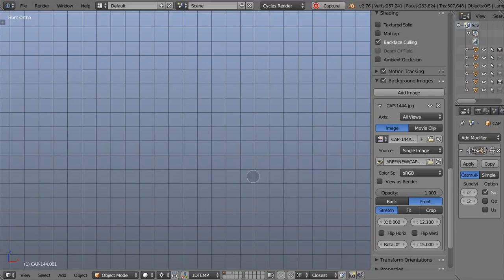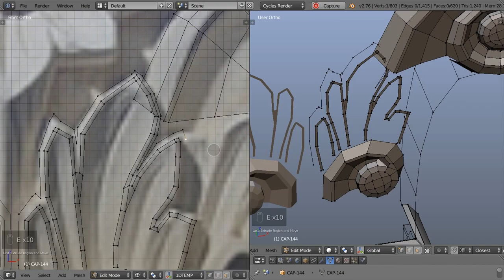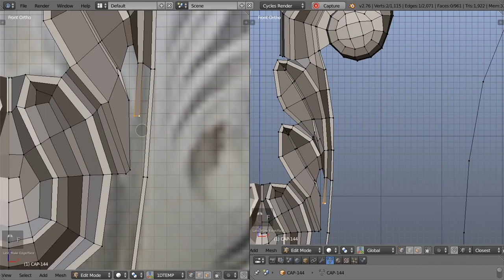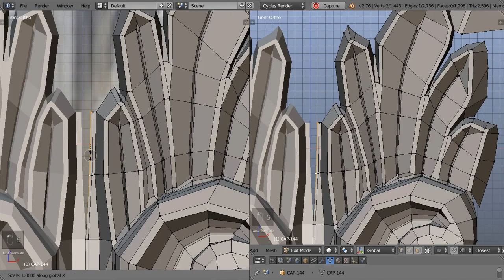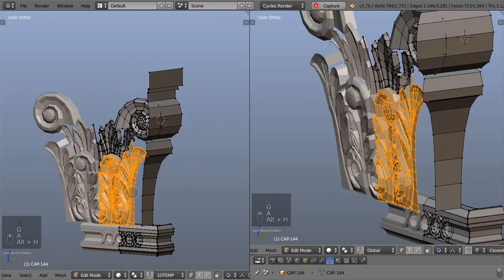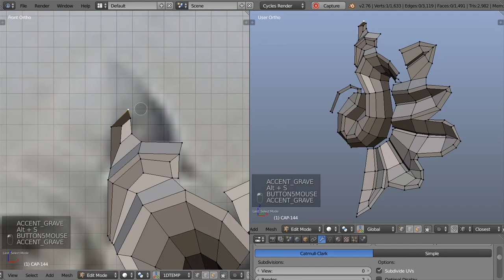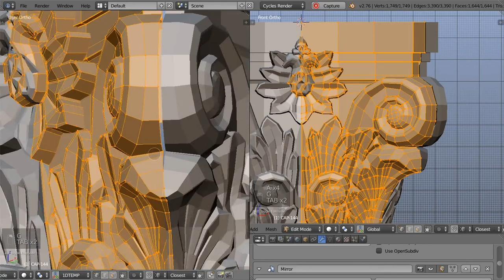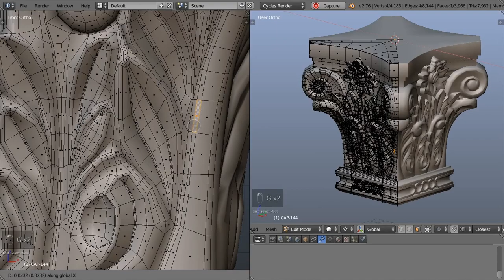Blender 3D - simple capital modeling timelapse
100% quads, no knife tool workflow example.
Soundtrack:
0:01 winKoneR - Lighthouse
6:55 Romeo Knight - Lay-By
10:48 Romeo Knight - Der Planer 5\Romeo Knight - Wave In The Rear View Mirror
10:32 Romeo Knight - Sun Village
18:48 Romeo Knight - Descendants Of Darkness
22:49 FrankJavCee - Cloud Rap (Instrumental) - DELETED
26:00 FrankJavCee - Possum King